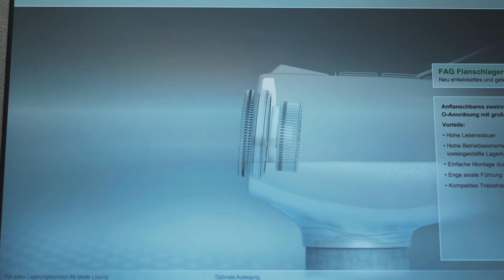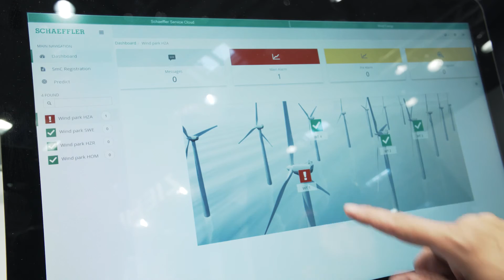Schaeffler at 2016 WindEnergy Hamburg [Schaeffler]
At the WindEnergy, the world’s leading trade show for wind energy in Hamburg, more than 1.200 companies exhibited their innovations and products. For Schaeffler, wind energy is an important business segment. At the company’s booth, visitors got to experience new bearing designs, optimized products and innovative systems.